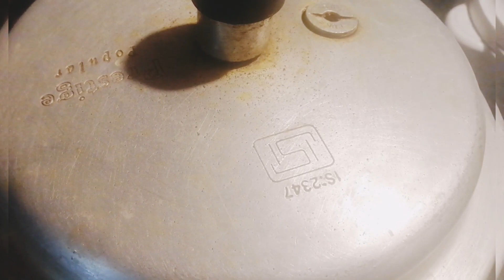കുമ്പളങ്ങ കൊണ്ട് ഒരു അടിപൊളി സാമ്പാർ ഉണ്ടാക്കാം/ kumbalanga sambar/ Kerala Style sambar